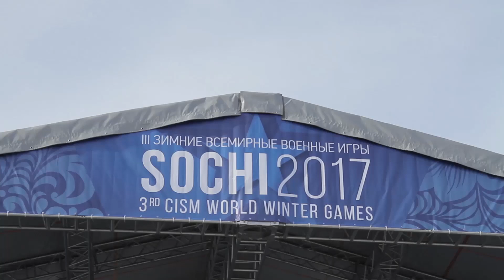Эстафета огня III зимних Всемирных военных игр в Хабаровске, Екатеринбурге и Североморске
III зимние Всемирные военные игры уже не за горами. Церемонии зажжения символа грядущих военных игр состоялись уже во многих городах России. В их числе Хабаровск, Екатеринбург и Североморск